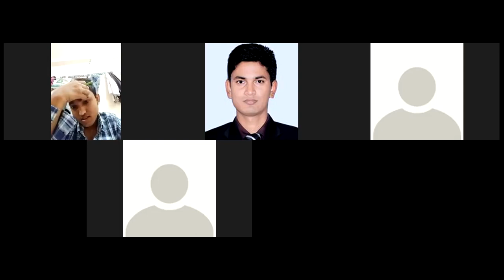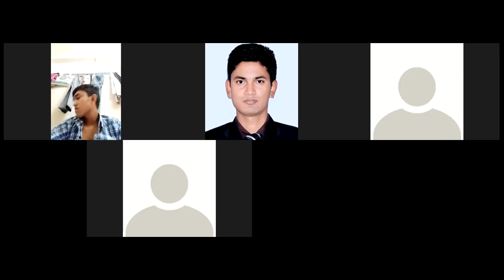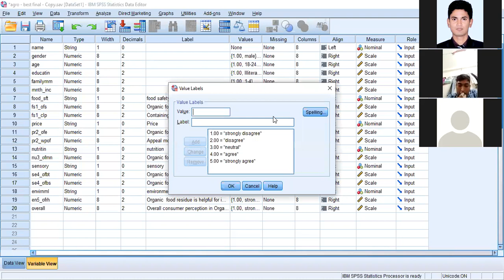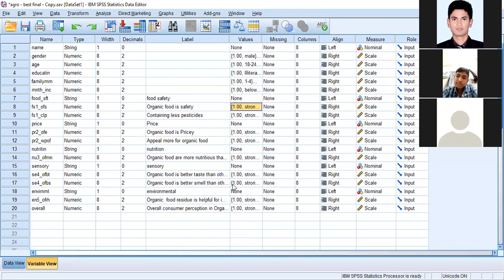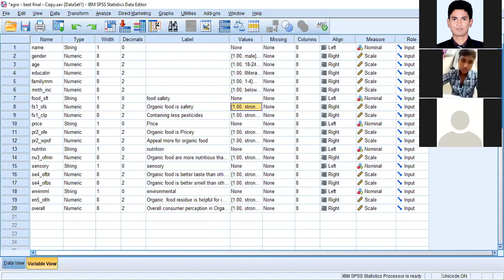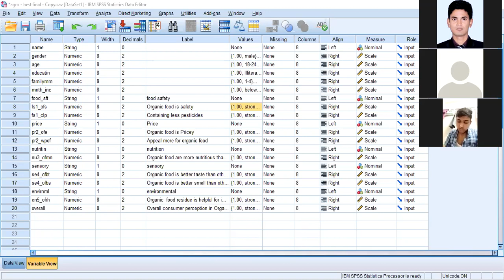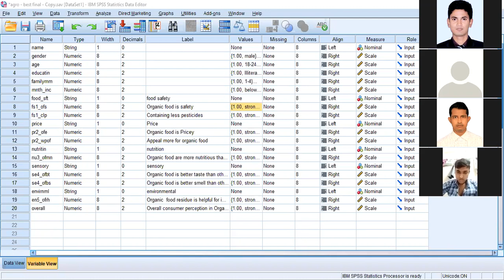Ims 202 08 August class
Ims 202 08 August class. 2nd part